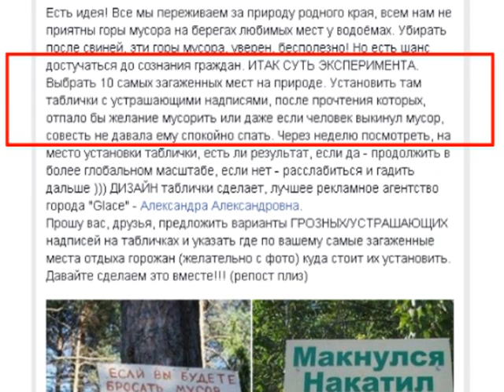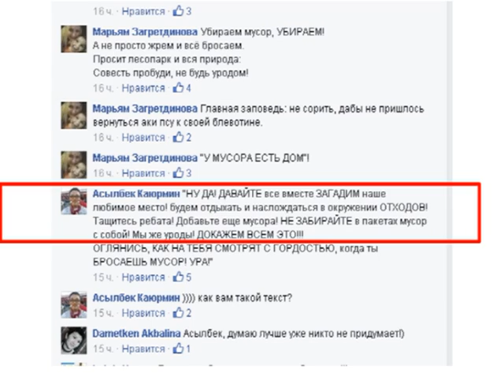Город сегодня (Рика ТВ) от 24 июня 2015 года